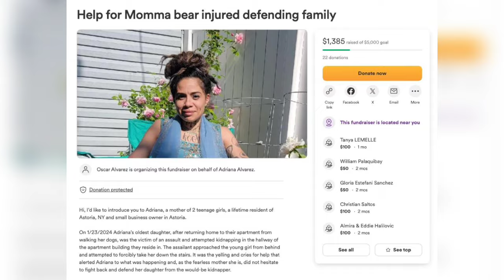Fearless NYC mom fights teen daughter’s hulking alleged kidnapper down four flights of stairs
Watch the incredible bravery of a Queens mother who fought off her daughter's alleged kidnapper in a harrowing confrontation caught on video. Adriana Alvarez, determined to protect her 18-year-old daughter Lex, sprang into action as the masked man attempted to drag Lex down four flights of stairs in their Astoria apartment. This dramatic footage, captured by a doorbell camera, shows the tense struggle as Alvarez battles the alleged stalker—later identified by police as 25-year-old George Vassiliou—to rescue her daughter from this terrifying situation.